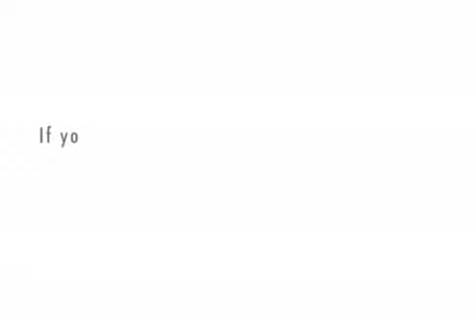late for work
the boss talks to the boss because he is late for work.